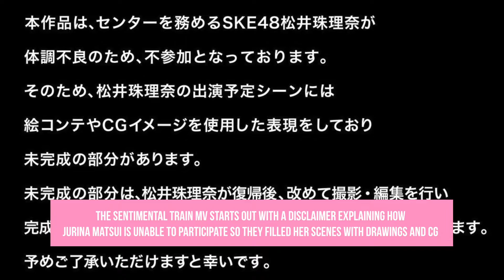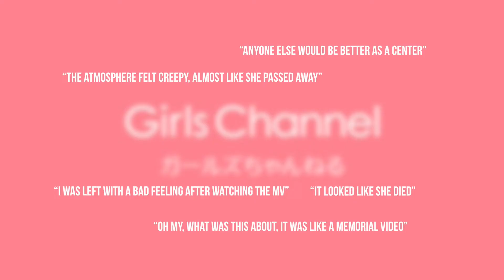AKB48 MV’s Answer To An Absent Jurina Matsui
AKB48 released the MV for Sentimental Train but it's a little different than expected... Without Jurina Matsui to film or record, the MV editors got creative and decided to CG and draw her into it. However the reactions to her "scenes" weren't all accepting, many jnetz found the overall vibe from the MV creepy and criticized the editors for not giving the center spot to Akari Suda or Sakura Miyawaki instead. Sentimental Train will officially be released on September 19th but it still remains unknown when Jurina will come back and complete the video.

**All the translations in my videos are by me unless stated otherwise so please take them out with full credit back to JKPOP BITE. However, I do not own any of the images shared in my videos, if you would like your photo to be removed from one of my videos please send me an email and I'll take it down immediately.